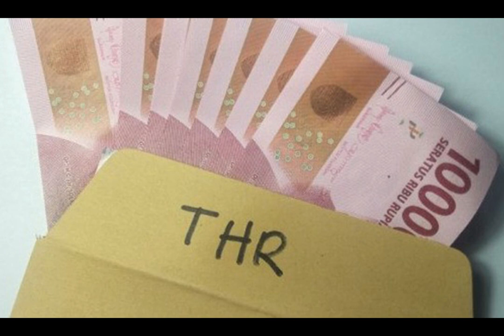Asal Mula THR